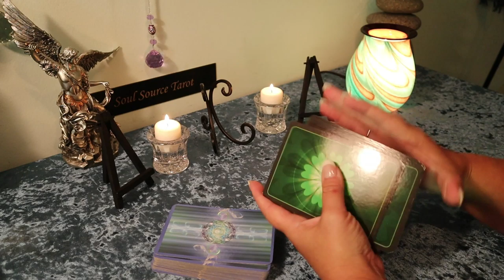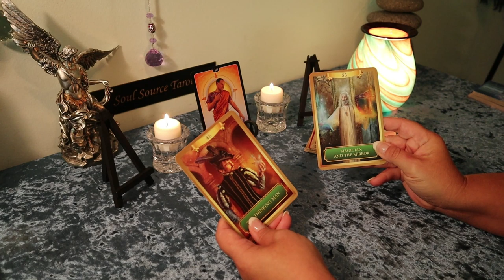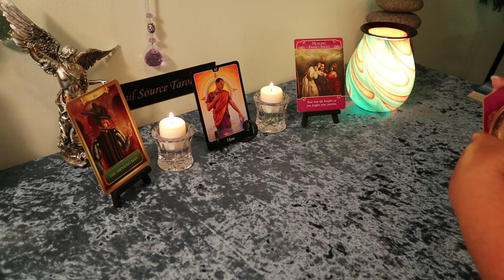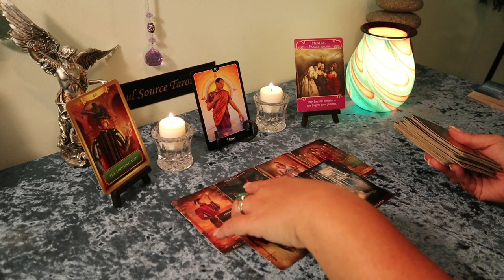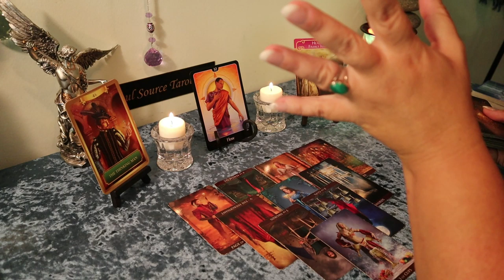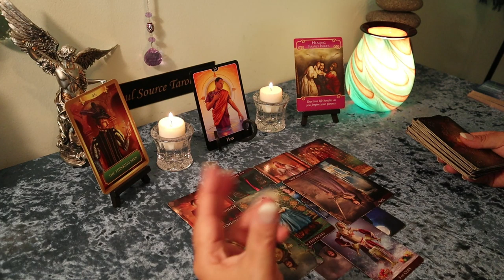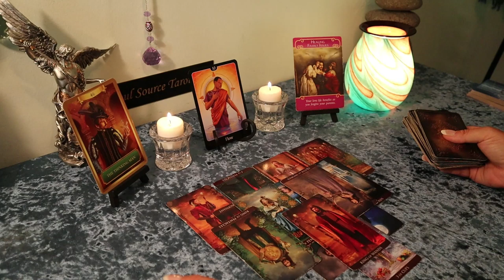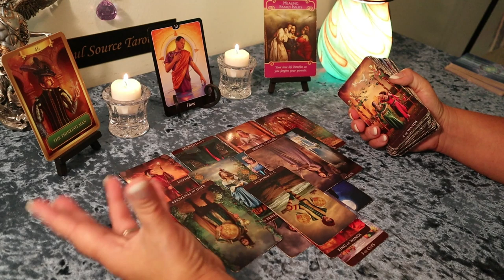Aquarius August 15-31...You Asked For it...Aquarius August Tarot Reading